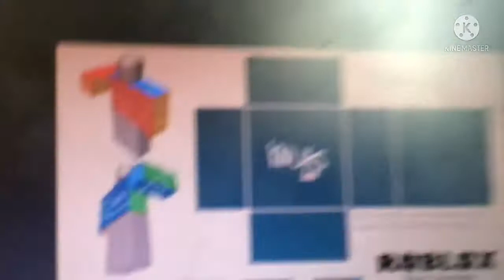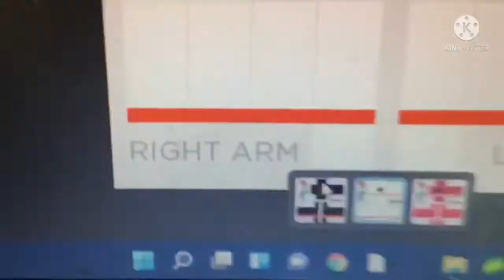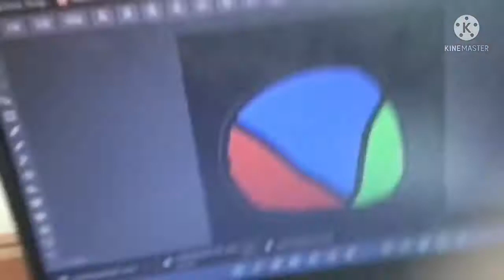RHL Draft 2022